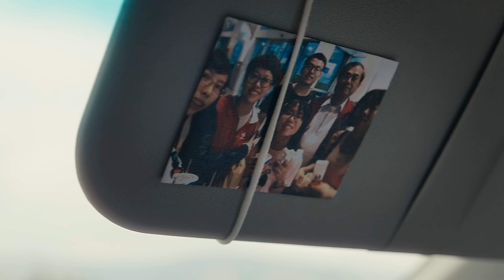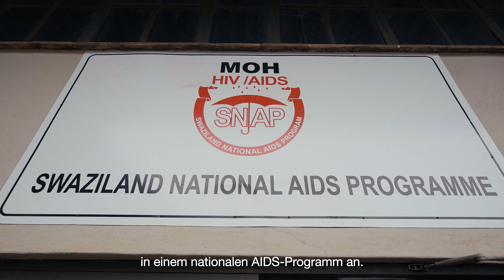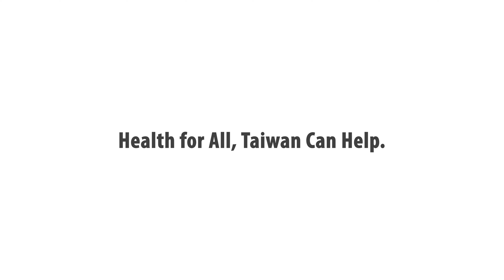Freunde von weit her (Einführung)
Die erfüllendste Sache im Leben ist, für andere zu sorgen.
Ein halbes Jahrhundert lang haben taiwanische Mediziner sich in allen Winkeln der Welt voller Begeisterung professionell für Hilfe im Gesundheitsbereich eingesetzt.
Gesundheit für Alle, Taiwan kann helfen!